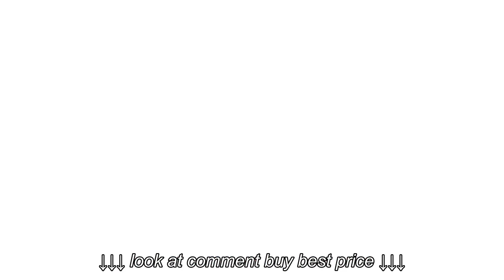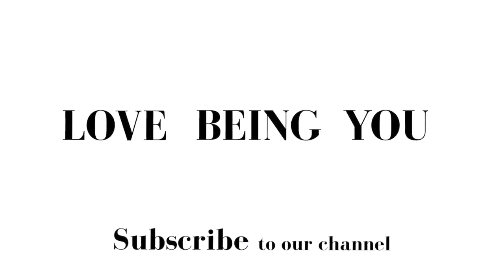Can't sleep Here's why you need to take 5 HTP | Natural Highs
Can't sleep Here's why you need to take 5 HTP | Natural Highs, Can't sleep Here's why you need to take 5 HTP | Natural Highs